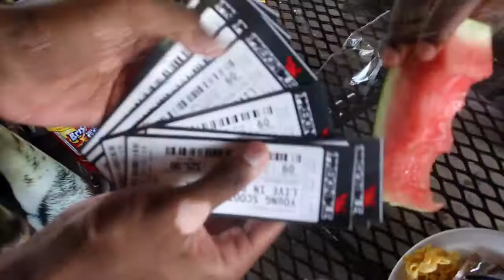Chilling with Friends At Stovall Park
Chilling with my friends and family at Stoval park . Just having a picnic gathering Just chilling enjoying life while we still can